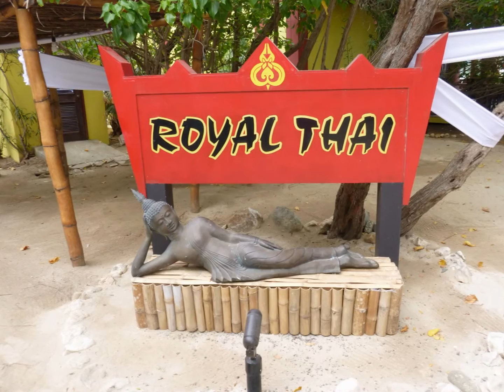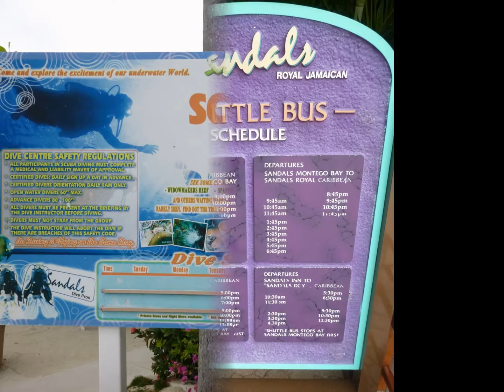Sandals Royal Caribbean Montego Bay Jamaica